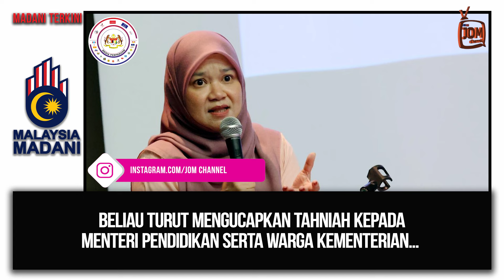17.05.2024 - MADANI TERKINI | JUTAAN TERIMA KASIH CIKGU, TERUS TINGKATKAN SISTEM PENDIDIKAN NEGARA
Dato’ Seri Anwar Ibrahim mengingatkan semua pihak agar terus berusaha meningkatkan sistem pendidikan negara supaya mampu diakses oleh seluruh rakyat Malaysia.